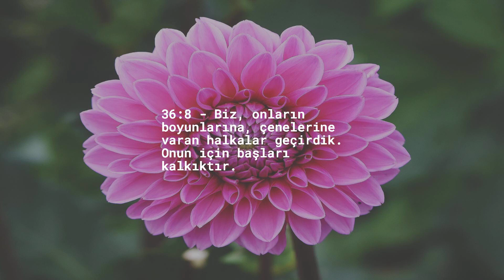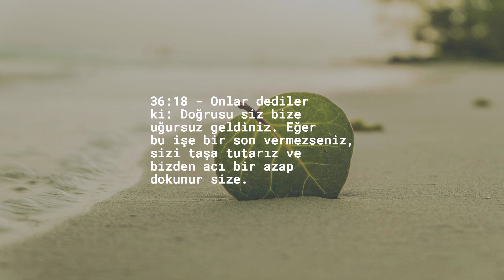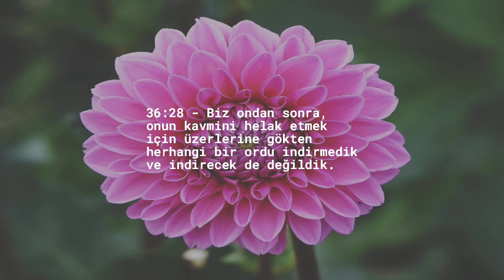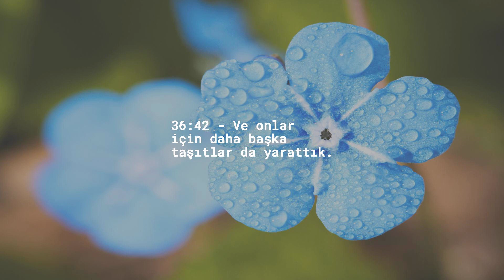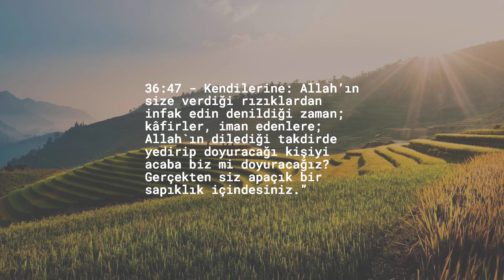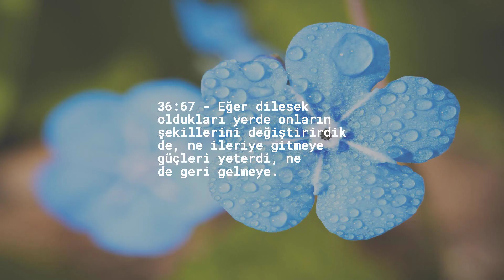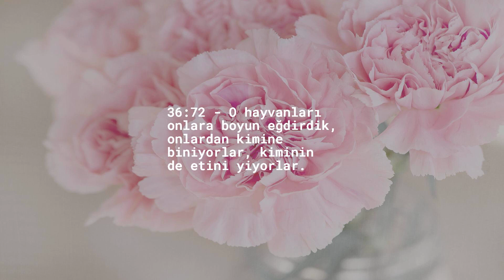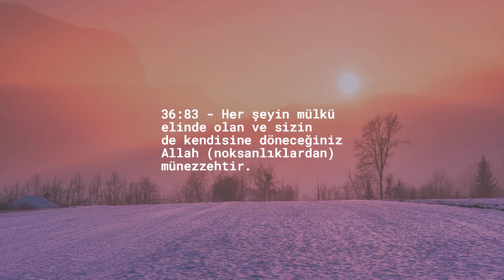Bölüm 36 — YaaSeen